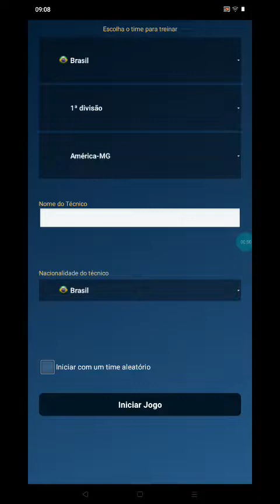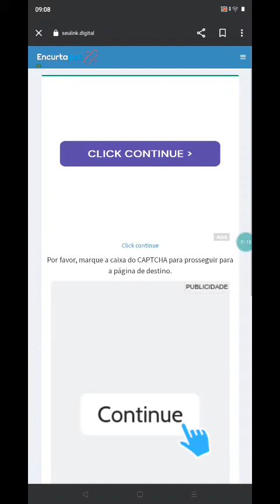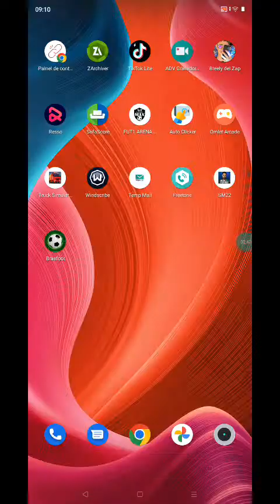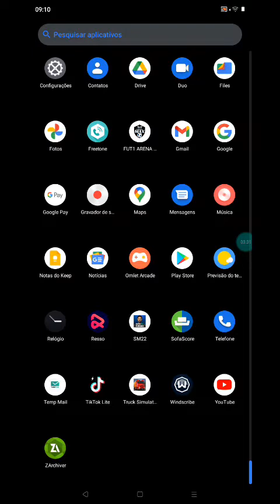Saiu como baixar Brasfoot Premium e com muito dinheiro 😱😱😱😱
TROPINHA COMO O CANAL NAO TEM CHANCE DE MONETIZAR IREI PROCURAR OUTRA FORMA DE CRESCER O CANAL TRASENDO COM ENCURTADOR MAIS NAO SE PREOCUPE NO VUDEO SEMPRE ENSINO A PASSAR DELE E MUITO SIMPLES